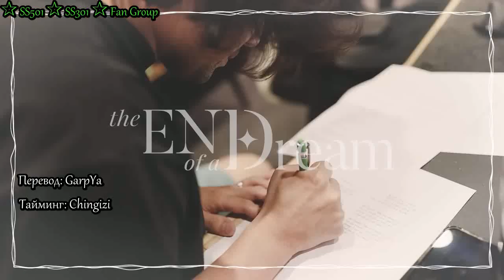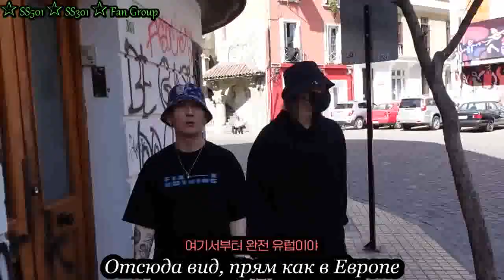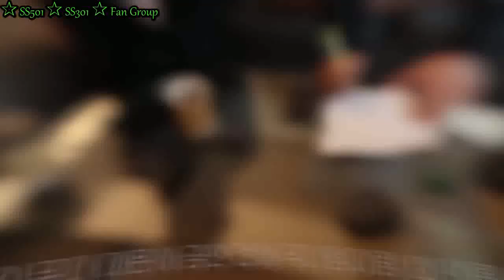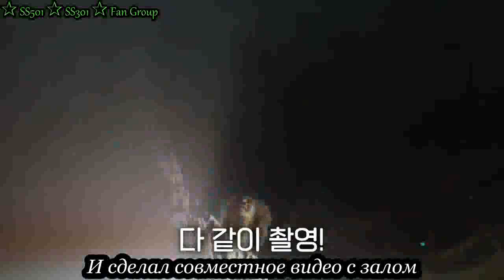Kim Hyun Joong in Chile,see U Latin America/До свидания, Чили! Увидимся, Латинская Америка (rus sub)